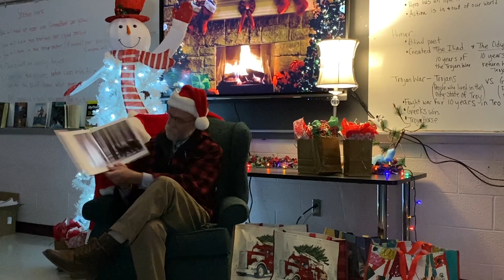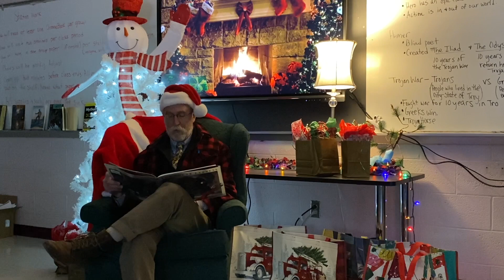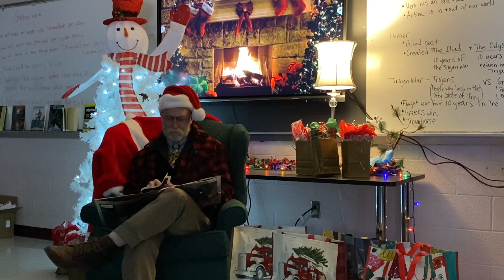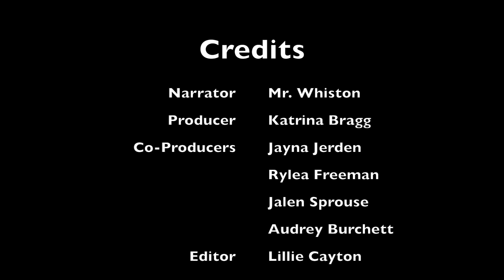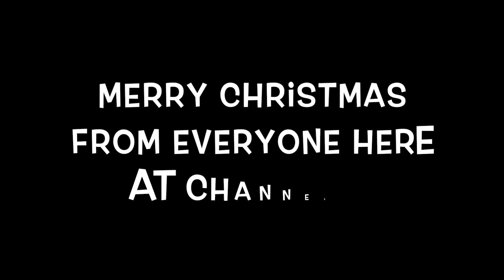The Polar Express 2021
Mr. John Whiston, Lewis County High School Principal, reads Chris Van Allsburg's classic children's story, The Polar Express.